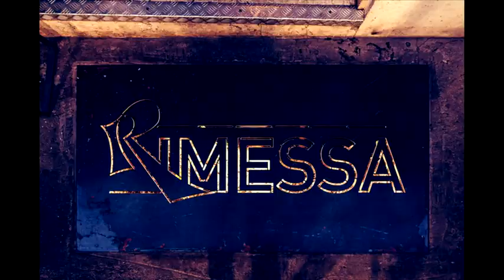PIETROSO, Brunello di Montalcino e Gianni Pignattai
Winemaker Gianni Pignattai from the winery Pietroso explains the characteristics and history of his family vineyards in Montalcino and what is so unique about his Rosso and Brunello wines.

What is most important for Montalcino and for the Sangiovese grape are the vineyards
and in my opinion, that is where quality is created. A part of the vineyards are down here.
We are at an altitude of 500 meters and here we have a good exposure at sunset
We also have more vineyards in the Brunello area
Always more or less a hectare of land, always at an altitude above 400 meters
Here we have a terrain with different characteristics, here we have more rocks underneath
and sand on top. There we have exclusively marl.
So here we have more finesse and there we have more structure.
The last vineyard we recently acquired, is the one where we make the Villa Montosoli IGT
and there, in my opinion, we are on the most prestigious hill of Montalcino.
The winery was created by my grandfather in the 70s.
My grandfather started out just for fun
He always produced wine, he helped other wineries produce wine as a consultant
as a supervisor at various wineries in Montalcino.
The goal was to drink it, but even if they drank a lot, they still couldn't drink it all!
And so he started bottling it. The first bottle of Pietroso Brunello is from 1978.
I started just out of curiosity, but this is the type of thing that you either abandon right away
because it's truly hard work, or become passionate and can no longer do anything else.
Vinification in oak is very interesting for Sangiovese, but much riskier.
Either you keep it empty and you have to take care of it, sanitize it, or treat it with sulfur
Or you keep it full, like now. In this one we have the Rosso 2017.
As long as there's wine inside, bacteria do not develop.
These, that are even older, are completely untreated.
There's a drain, see? I don't think you'll see it anywhere else.
But yes, I like it a lot, I'm proud of it.
It's very useful to clean them. Otherwise you would never wash them.
Pressure cleaning heads are available, but due to the Venturi effect, they also reaspirate the dirty liquid.
In any case, you're always washing with dirty water. However, here we only wash with clean water
Because the water is drained immediately.

FOLLOW US / SEGUICI